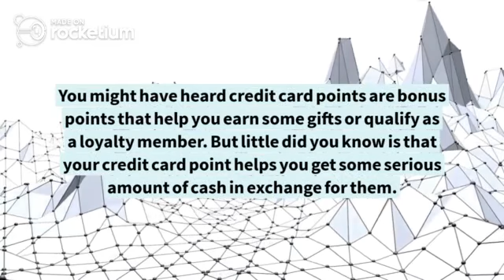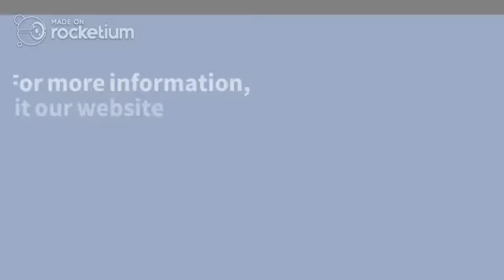Sell My Rewards.Com - Leading Dealer to Sell Credit Card points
Sell My Rewards.Com is one of the popular credit card mileage brokers in USA. We offer a good price for your credit card points. We offer good price for AMEX, Chase and other credit cards. We offer membership points for the credit card points. We help people to earn money by selling their credit card points. Price is been fixed according to your value of credit card points gained. For details,